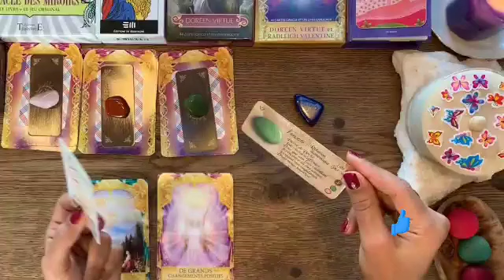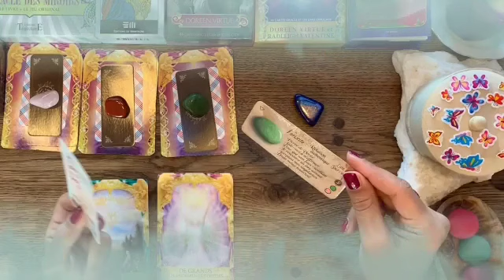برج السرطان من 6 إلى 13 أكتوبر 2024 // هذا الشخص راح يفاجئك😯ويخلي قلبك يطير من الفرح💘وأيضا في إزدهار